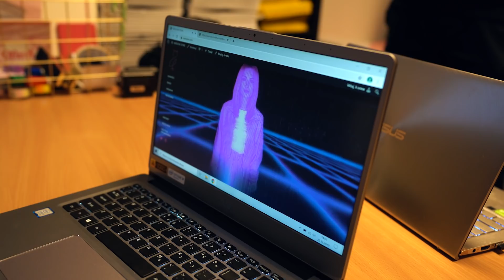1000 RÓŻ NIESPODZIANKA DLA MOJEJ DZIEWCZYNY!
80.000 LAJKÓW = WIĘCEJ NIESPODZIANEK!

SIEMKA! W tym filmie moja dziewczyna otwiera swoją markę odzieżową! Z tej okazji przygotowaliśmy dla niej niezwykły prezent - 1000 róż!